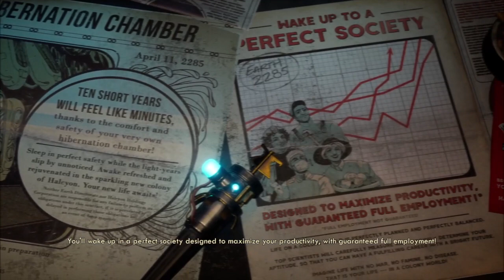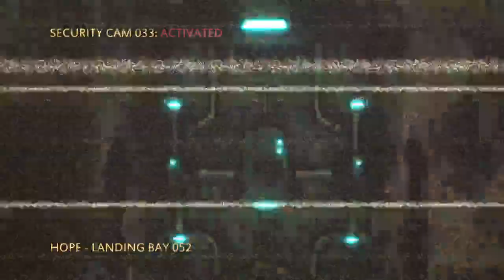Rare Weekend Stream! I have never ever played this game before!